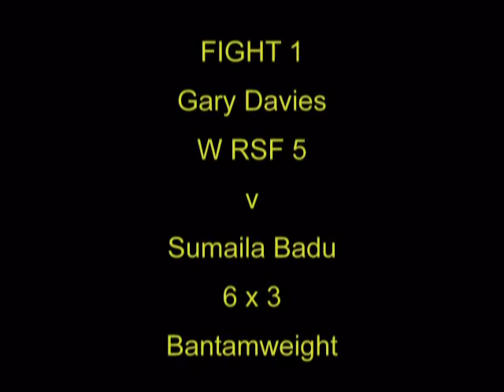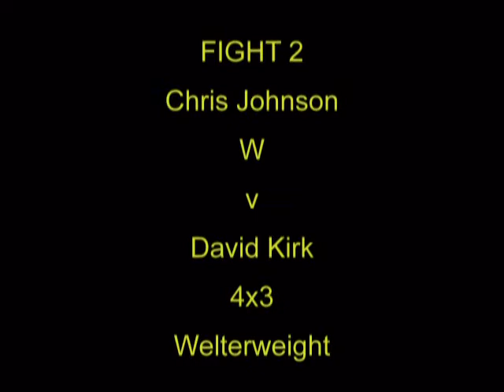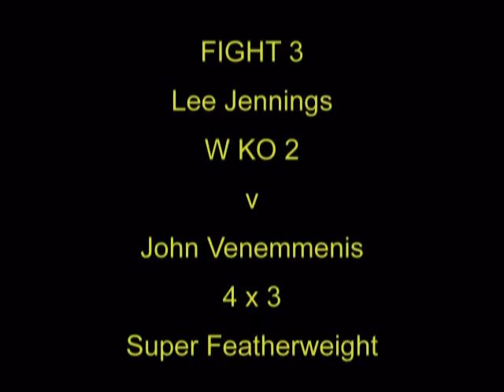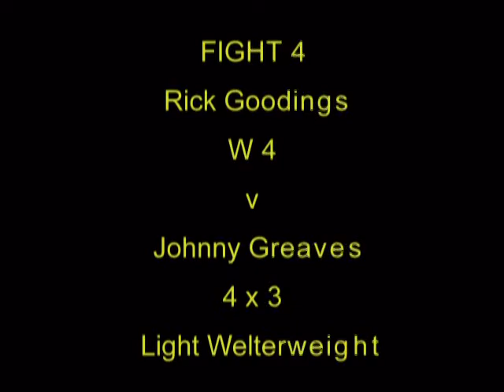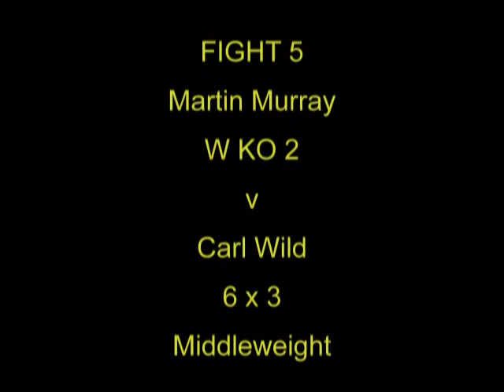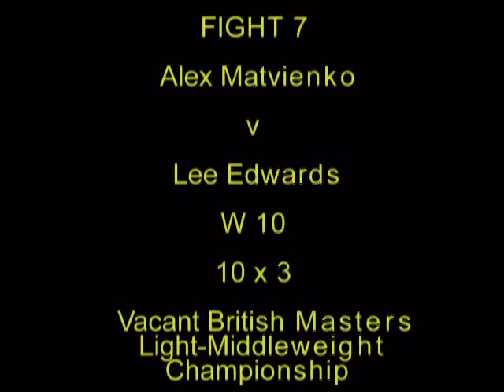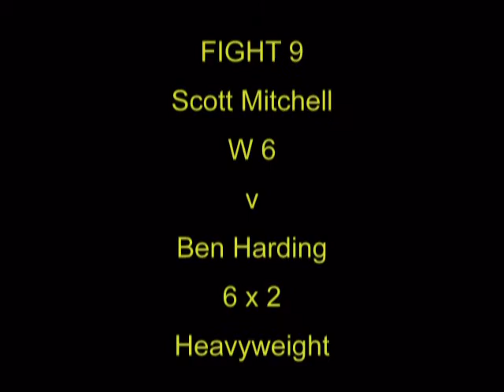Pro Boxing Wigan Sunday 14th September 2008 - VIP Promotions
Images taken from this 8 fight event